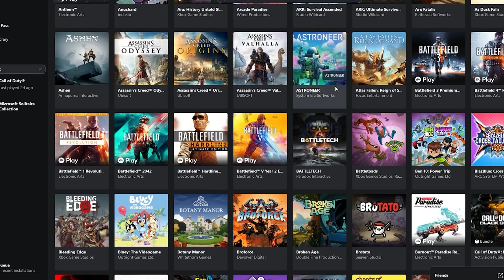Garage Flipper - Joc nominalizat la Steam Awards ?!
Salut. Eu sunt Cristi si locuiesc in Romania . Sunt pasionat de gaming si sunt aici pentru a impartasi cu tine pasiunea pentru gaming. Sunt un om simplu care isi traieste cel mai frumos vibe al vietii intr-o lume plina de pixeli. Daca esti streamer si vrei sa faci un ban am un link mai jos pentru tine.
Vizionare placuta !!!